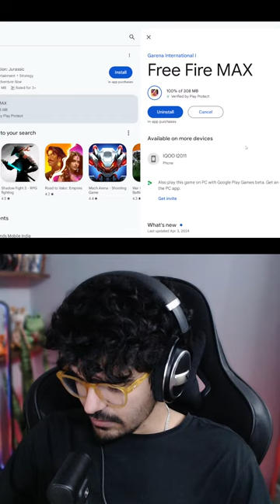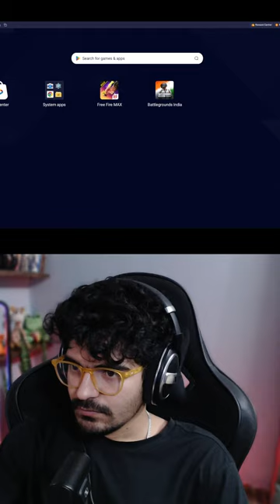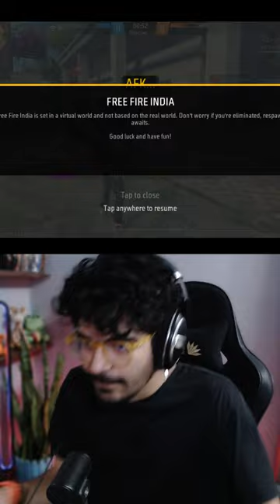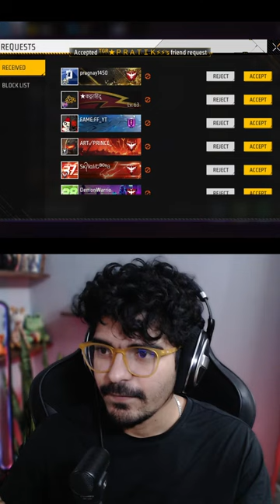I AM IN EMOTIONAL PAIN 🛑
I AM IN EMOTIONAL PAIN | A DIFFICULT GAME ABOUT CLIMBING  LIVE 🛑
A DIFFICULT GAME ABOUT CLIMBING GAMEPLAY

MY EQUIPMENTS